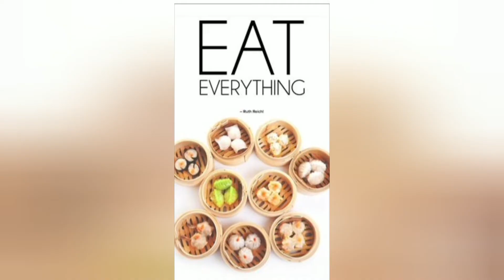Chocolate cake recipe || baking